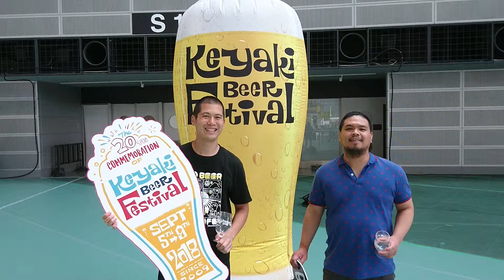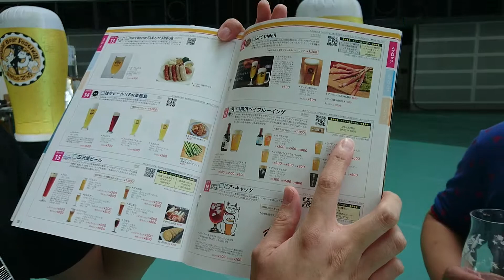Keyaki Beer Festival (2018 Autumn)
We are at the Keyaki Beer Festival at Saitama Super Arena!  This is their 20th edition and we are excited as it is one of the best craft beer festivals in Japan.  Just 25 minutes from central Tokyo, there are over 70 different breweries and importers attending this edition.  There is so much to know about this festival, so join us as we give you the low down on what you need to know before you attend!